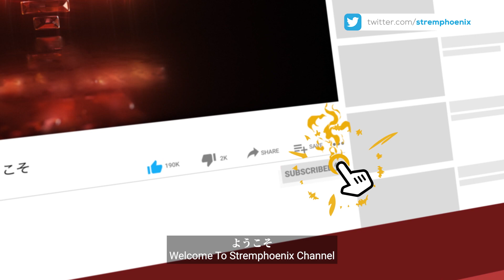ストリートファイター５✨ウメハラ [ルーク] | SFV CE✨Daigo Umehara [Luke]✨スト５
BGM
Yotatouch

1. 3種類のプレイスタイル

2. トーナメントの見どころ